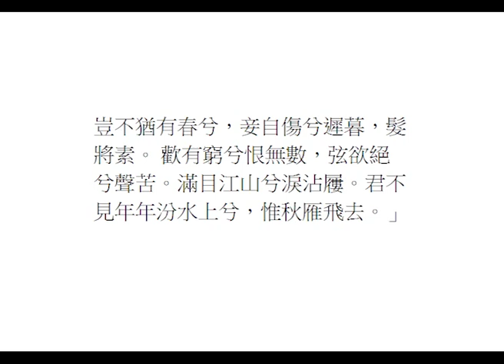古怨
龔一古琴演奏，杭桂蘭獨唱